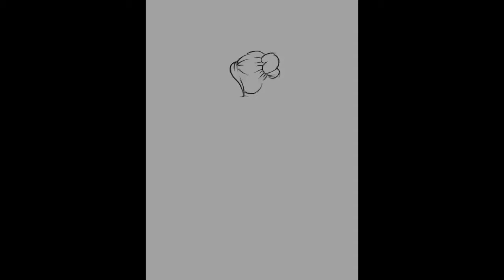How to draw Maa